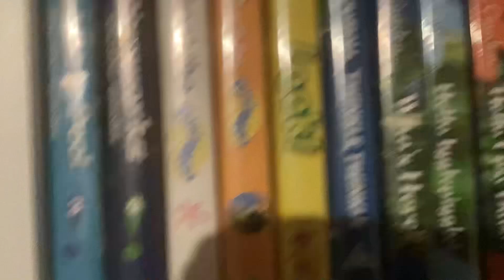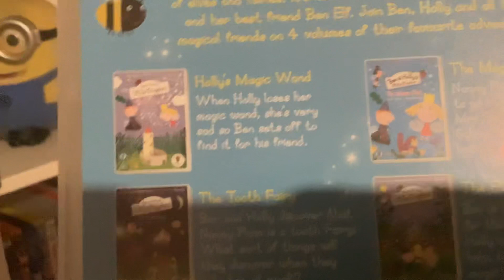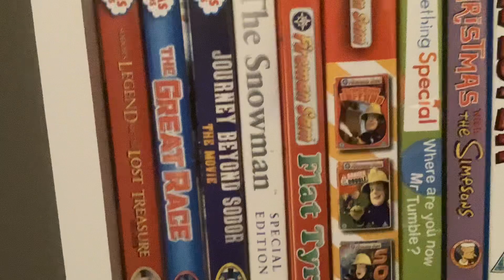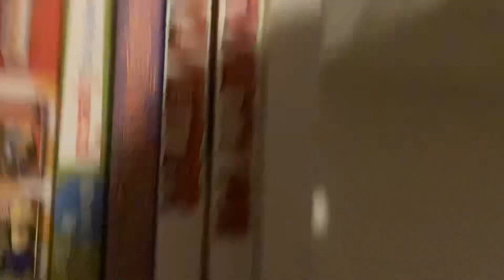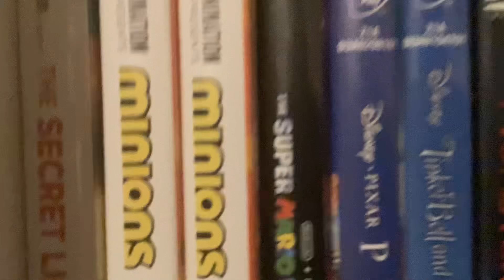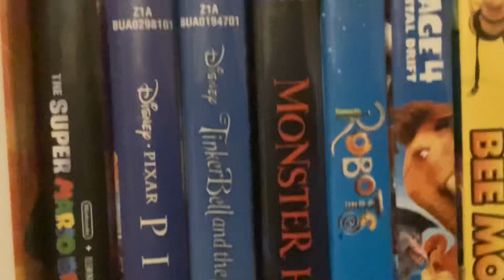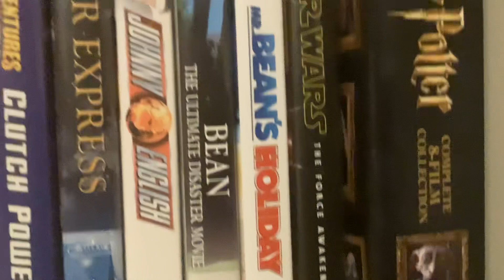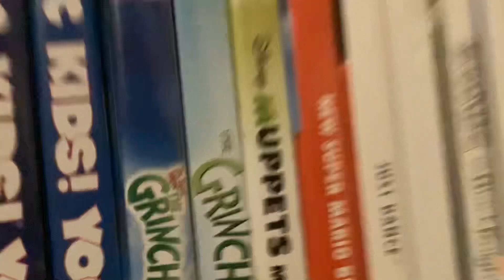My DVD Collection For New Years Eve 2023!